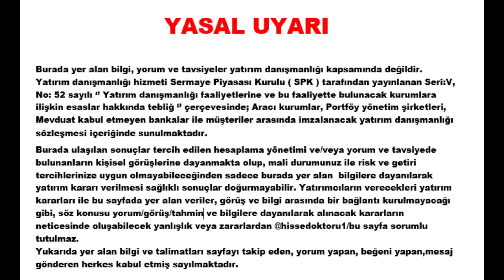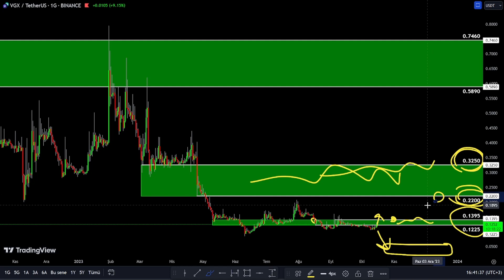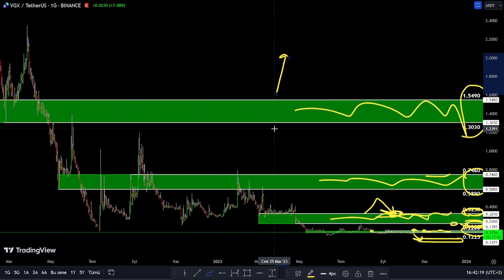VGX COİN DESTEK VE DİRENÇ BÖLGELERİ